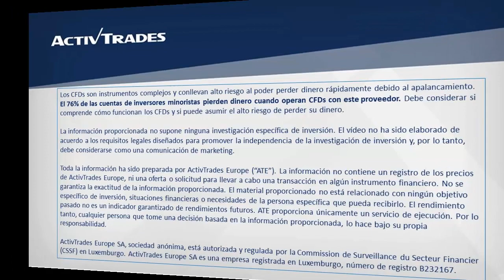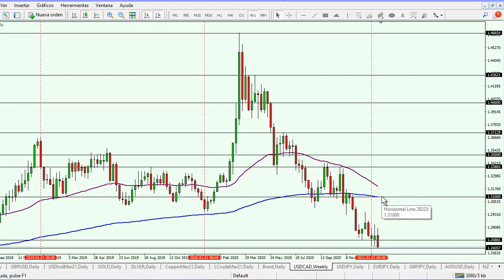El USD/CAD rompe el mínimo del año pasado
✅ Pruebe las estrategias de negociación en una cuenta de demostración gratuita en tiempo real El dólar frente al dólar canadiense rompe por debajo del mínimo del año pasado en el 1,2686 y cae al 1,2605, nivel que no visitaba desde abril del 2018. De continuar cayendo, su próximo soporte podría estar en la media móvil exponencial de 200 meses, alrededor del 1,2454. De regresar hacia arriba, la zona del 1,3100 podría actuar como una buena resistencia, ya que en ese nivel se encuentra la media móvil exponencial de 55 meses, 200 semanas y 200 días. Para ver la cotización del USD/CAD en nuestra plataforma de trading ActivTrader, por favor clique